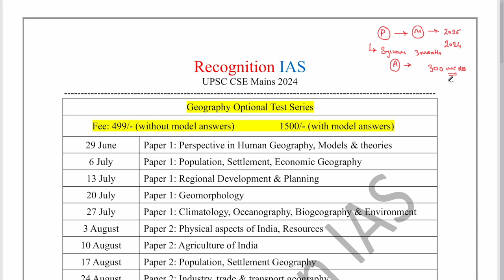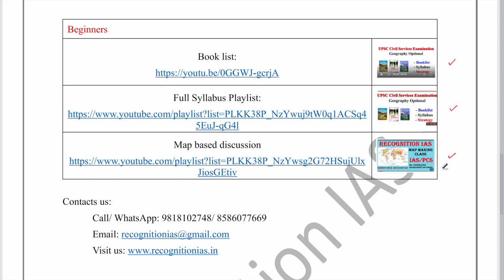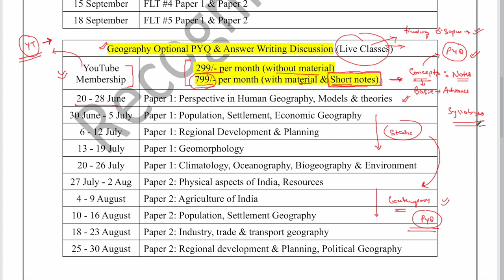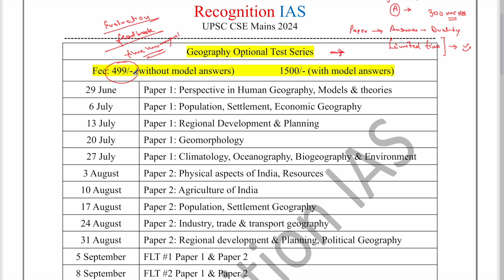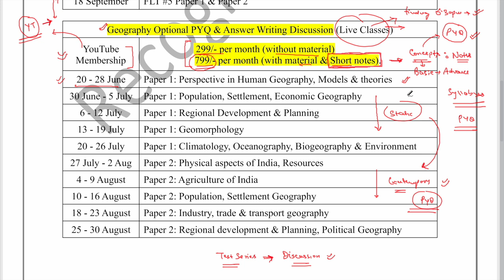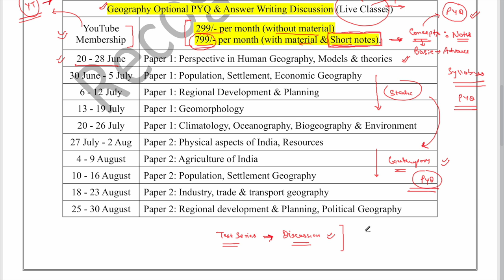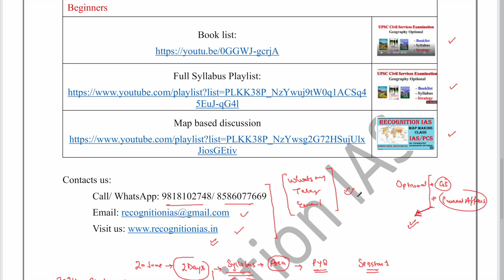How to Score 300+ in Geography?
Geography Optional Answer Writing Practice
Revision Class
PYQ discussion